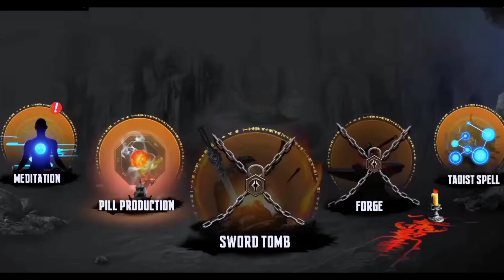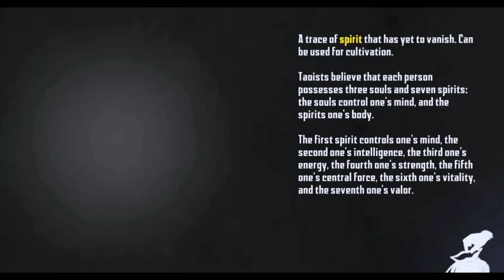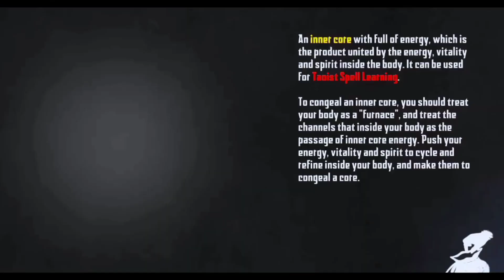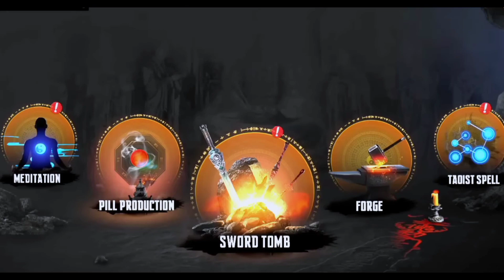Can I SAVE GIRL | ENDLESS 5 NIGHTMARE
About:--I'm Gamer coolie, this video gaming. I play the top gaming and i uploaded videos on this youtube channel. I bring game reviews, let's play videos and game trailers that keep you glued to your screens.